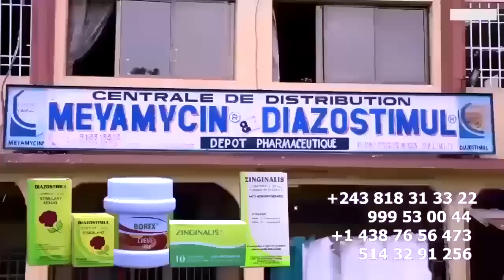MPIAKA Na Ouverture Ya Jeu Francophonie FERRE Et MAITRE GIMS Ba Acteur Principale FALLY Azui K.O